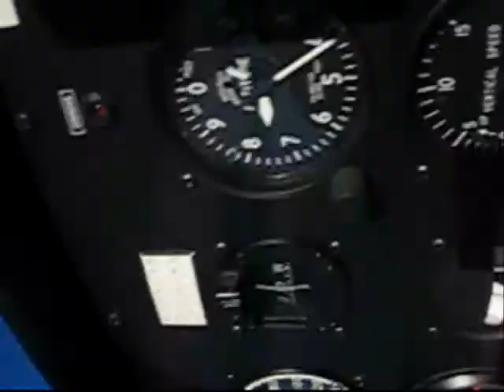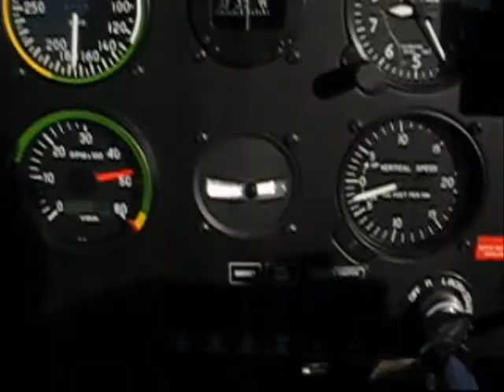Vuelo a Marugan 29 jul 2007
Vuelo desde Robledillo a Marugán para ver comienzo de la Vuelta Ibérica 2007